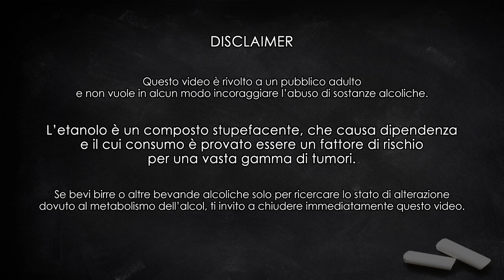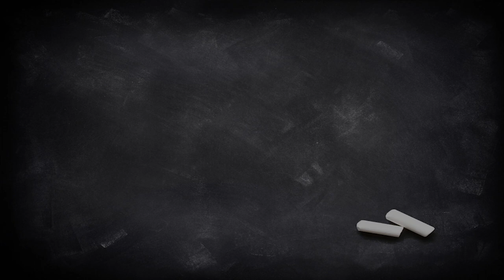SKAL! Lindemans Kriek (un succo di frutta, frizzante) - Degustazione #57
Lindemans ha due distinte linee di prodotti: una più entry level, con lambic estremamente facili da bere e per nulla complessi, e poi la linea delle Cuvée René, prodotti decisamente di altro livello.

In questo video assaggio la Kriek "low cost" di Lindemans e provo a fare qualche confronto con la loro ben più interessante Cuvée René Kriek.